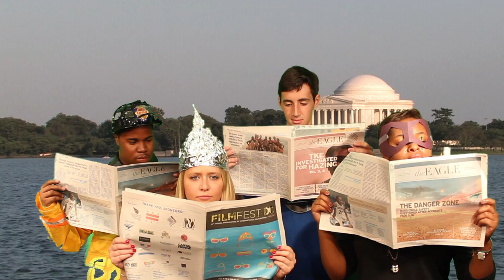DWC TA Task Force Intro Video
With two sessions and nearly 500 students, DWC Director Menke-Fury calls on her super TA Task Force to lead the summer 2013 students at Discover the World of Communication.